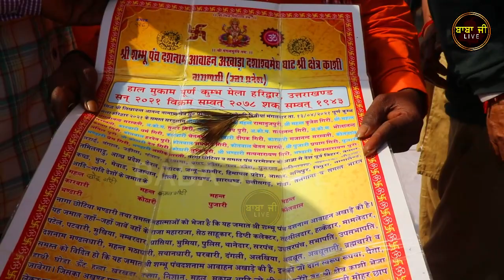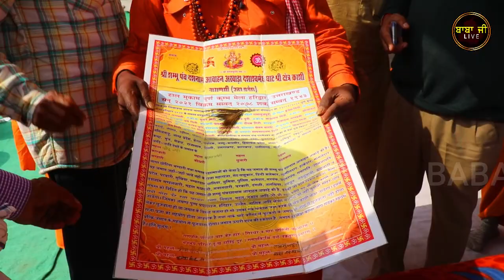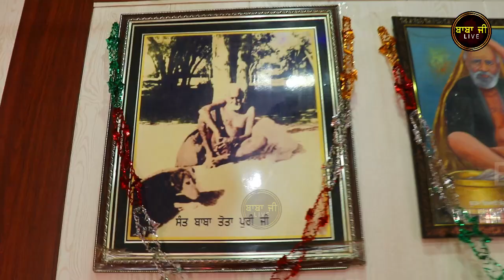Barsi Samagam 11 Feb | Sant Baba Tota Puri ji | Jogimajra (Ludhiana) | ਬਾਬਾ ਜੀ ਲਾਈਵ | Baba Ji Live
ਬਾਬਾ ਜੀ ਲਾਈਵ ਚੈਨਲ ਅਤੇ ਫੇਸਬੁੱਕ ਤੇ ਕੋਈ ਵੀ ਧਾਰਮਿਕ ਸਮਾਗਮ ਲਾਈਵ ਕਰਵਾਉਣ ਲਈ ਸੰਪਰਕ ਕਰੋ ।